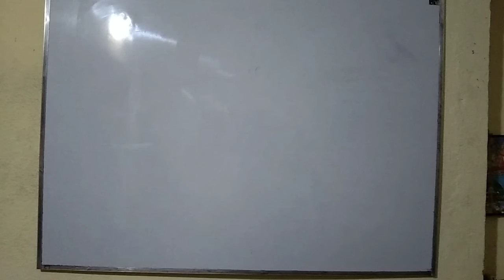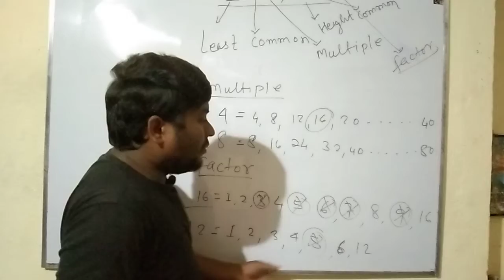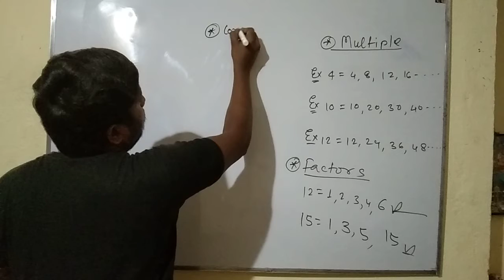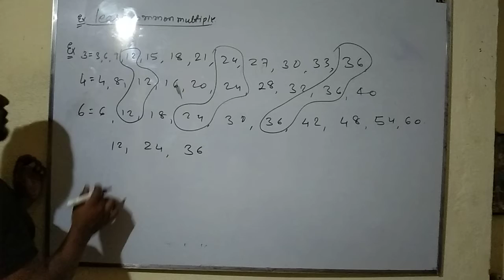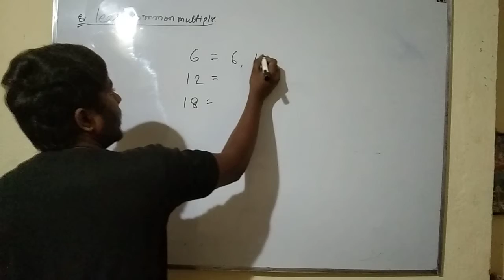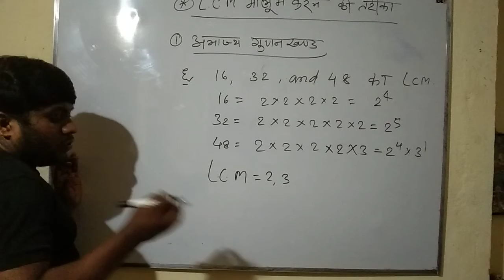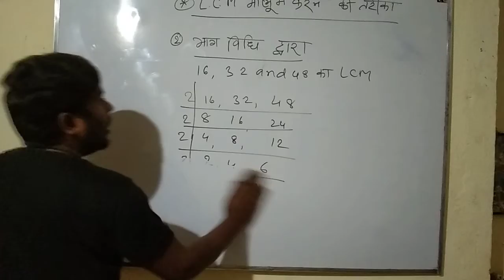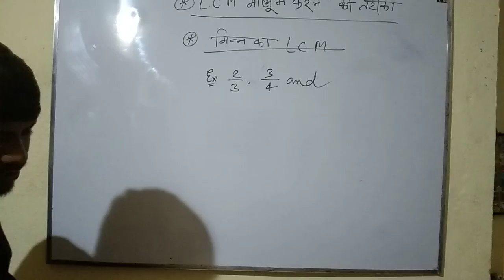LCM AND HCF FULL concept by Ajay Kumar Math Research Centre Deoghar बहुत आसान तरीका है